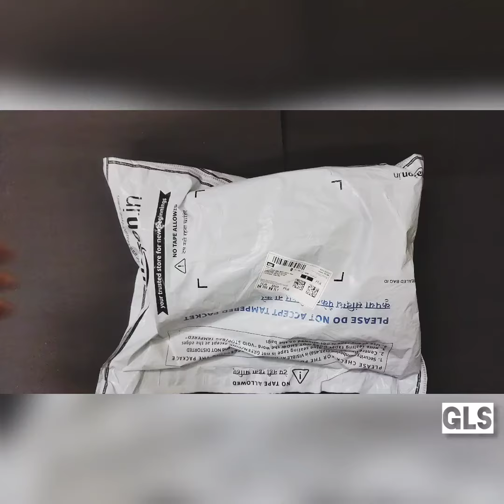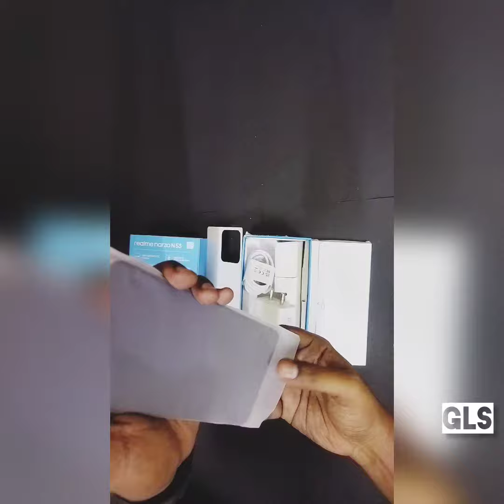UNBOXING- Realme Narzo N53 - Danniel@GLS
new phone
gold color
i phone look